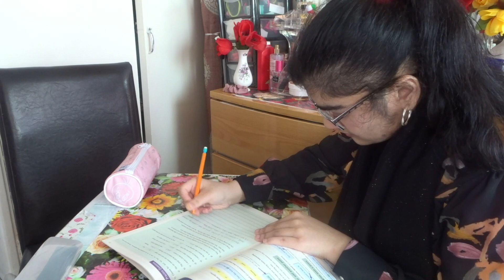day in a life as a college student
I hope you enjoyed watching my videos of me showing you what I do as a college student and let me know if you would like to see more day in a life videos the future don't forget to share my videos with your friends and family also I really love watching these types of videos so it got me Inspired to make my own hope my video was helpful while enjoyable to watch also hope you understand that I make these videos to make you smile and make your day and hope you continue watching me even if I don't post videos all the time as I get busy with college and exams but I make videos when I am free and have Idea for content that you will really enjoying watching